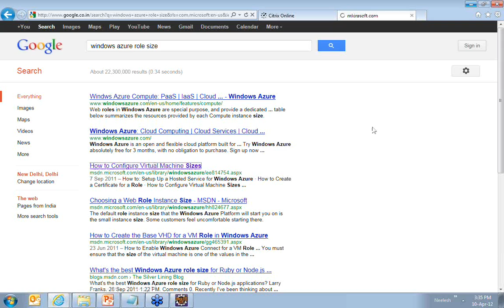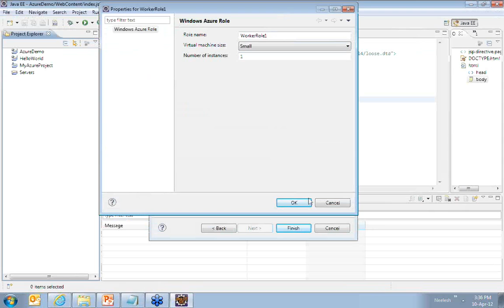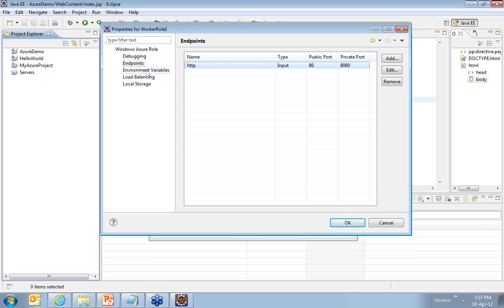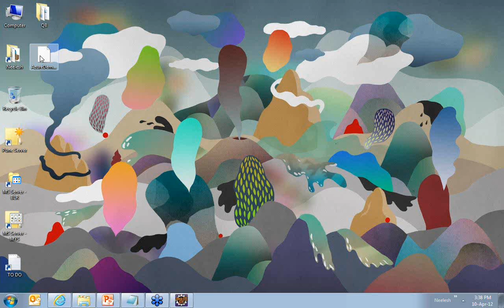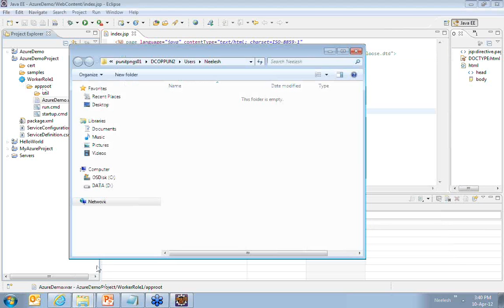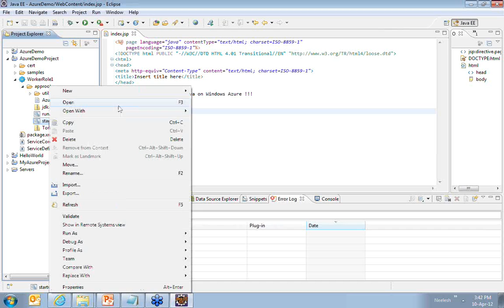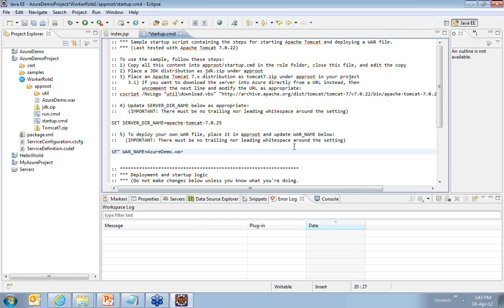Configuration settings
So Microsoft gives you 5 preconfigured virtual machines, if you see here when I choose small I get one CPU core machine I get 1.75GB RAM and the this space to store your data, in the similar way If I choose medium as a virtual machine size I get 2 CPU machine I get 3 point GB RAM and almost 500GB of disk space to store the data, so for this demo I will the default option which is small so I will go back to my IDE I choose small as a virtual machine I say okay and then if you want to add more worker roles more applications you may want to go ahead and add from here as well similarly if you want that you should have a remote debugging support because this will deployed on the cloud you may wish that you have a remote debugging support for your application so you can go ahead enable this as well.